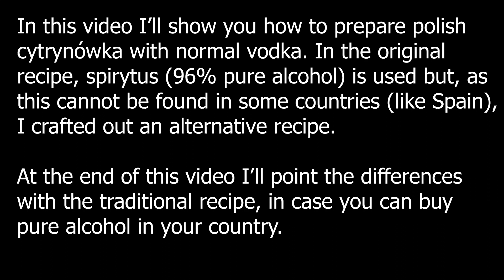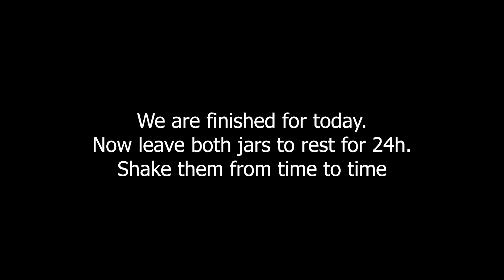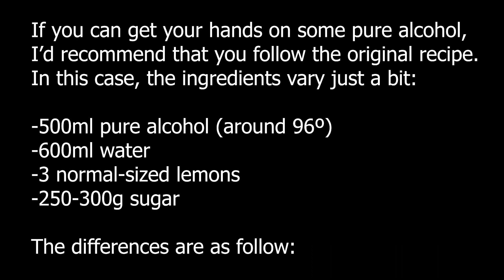How to prepare polish Cytrynówka (with and without spirytus)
NOTE: There's a small mistake. At the end, for the ingredients to prepare it with spirytus it's 4 lemons, not 3.

In this video I show how to prepare cytrynówka.
Cytrynówka is a polish homemade lemon vodka. For its preparation spirytus (pure grain alcohol) is needed. In this video I show an alternative way to produce it with normal vodka, as it may be difficult to get your hands on spirytus in certain countries
Cytrynówka is usually served cold and drank in shots.

In case you're wondering why I recommend the cheapest vodka you can find.. The quality of the vodka used won't affect much the final result, so maybe it's not worth to invest in some more expensive brands.